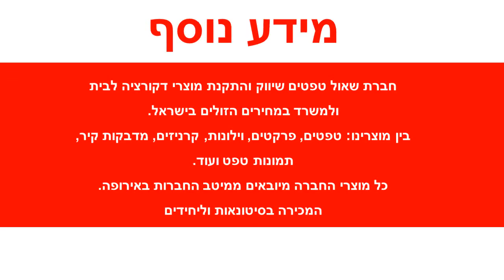טפט פסים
טפט יוקרתי מבית MURELLA , מיוצר על נייר איכותי מחומר ויניל.מידות הגליל :רוחב : 52 ס"מאורך : 10 מטר רץטפטים באיכות גבוהה מאוד מתאימים לחיפוי קירות בסטייל : בבית,בחדרי שינה,בסלון וכדומה. הדבקת טפטים משדרגת משמעותית כל חלל , מוסיפה ססגוניות , צבע , חום ושיק.ניקיון הטפטים מתבצע באמצעות מגבון לח.הזמנה מיוחדת של טפטים לא ניתנת לביטול או להחזרה .עלולים לחול שינויי גוונים קלים בין המוצר המופיע באתר למוצר בפועל בשל שינויי רזולוציות מסכים .המחיר אינו כולל שירותי הדבקה .ניתן לקבל שירותי הדבקה מקצועיים בתוספת תשלום .